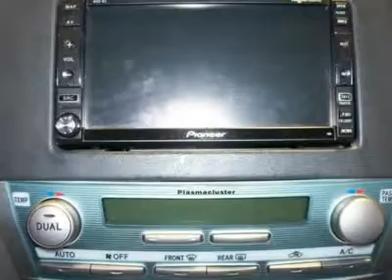2007 Toyota Camry Hybrid - 4dr Car Watertown NY F074005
2007 Toyota Camry Hybrid

We're Making Deals at Davidsons!  Buy with confidence from Central and Northern New York's premiere Pre-Owned Auto Centers.  For over 50 years, Davidson Automotive Group has grown into one of the largest and most respected dealers in Central and Northern New York.  With locations in Watertown, Rome, and Evans Mills and over 1000 New and Pre-Owned vehicles in stock, Davidsons has become synonymous with One-Stop shopping for your next vehicle.  Let us help find the right one for you... Stop into any one of our 5 locations or visit us